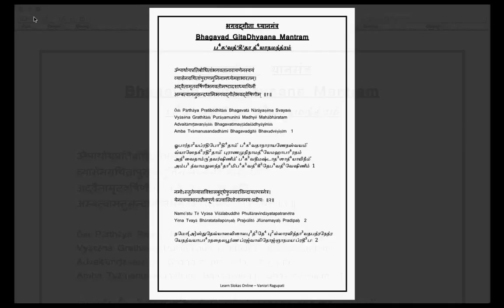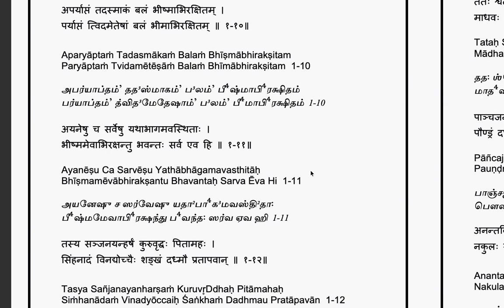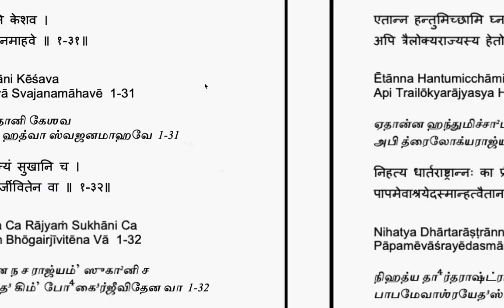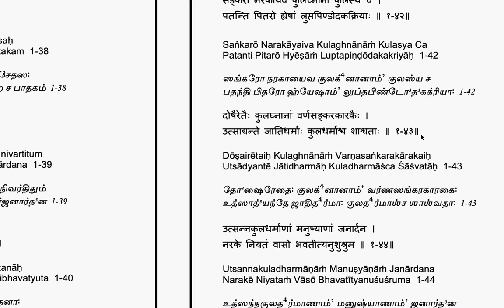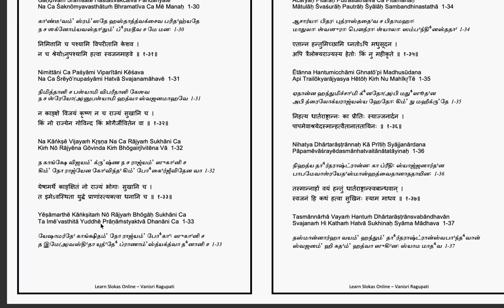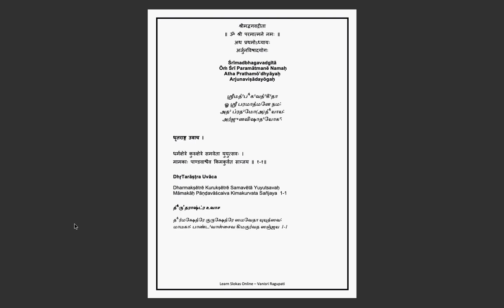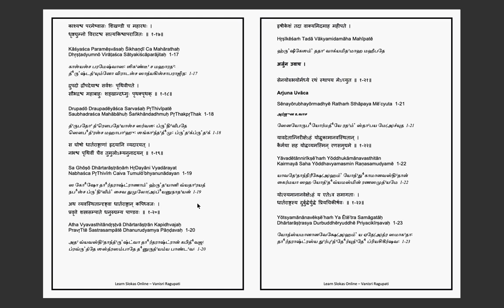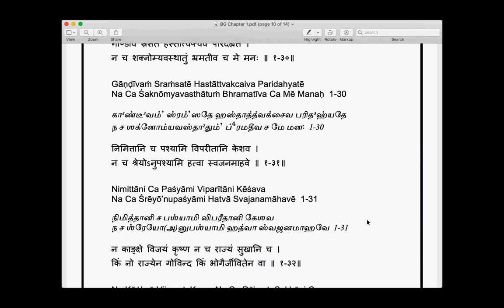Bhagavad Gita - Class 8 - Chapter 1 - Revision & Key Takeaways